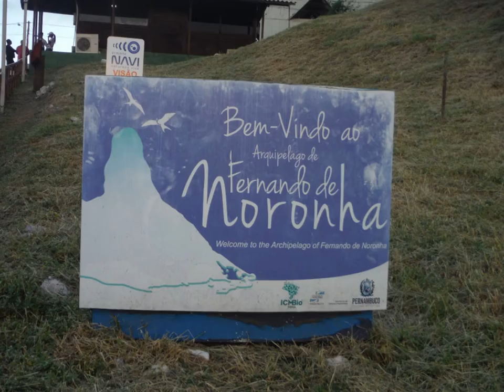Trovão dos Mares 2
Resumo de um passeio pelo Mar de Dentro em Fernando de Noronha (julho 2014)
Navio: Trovão dos Mares